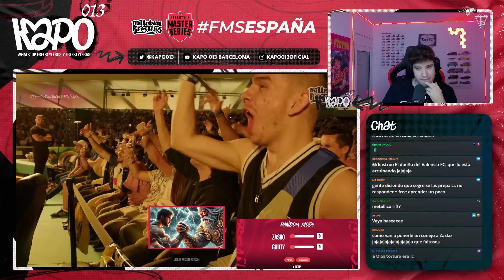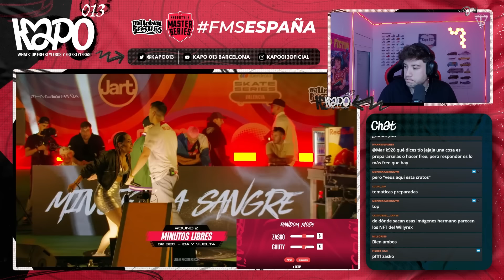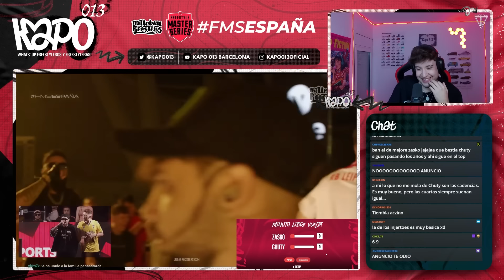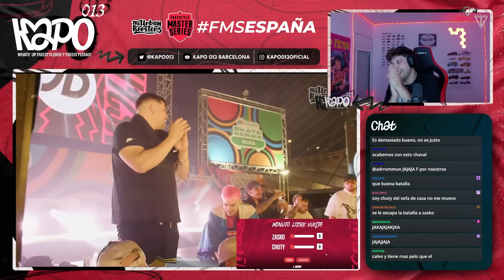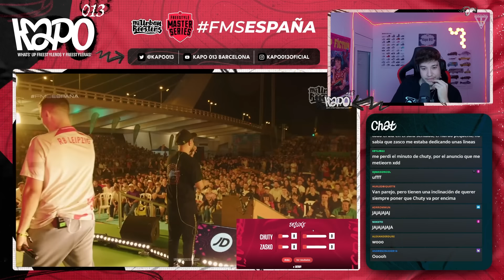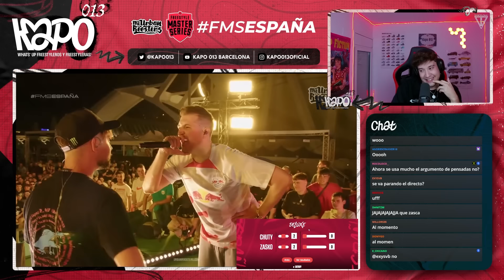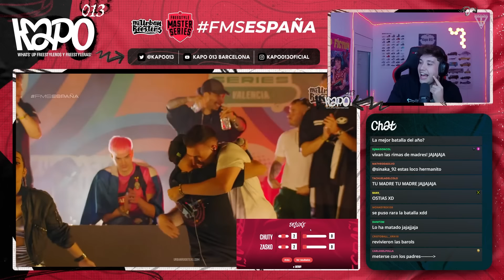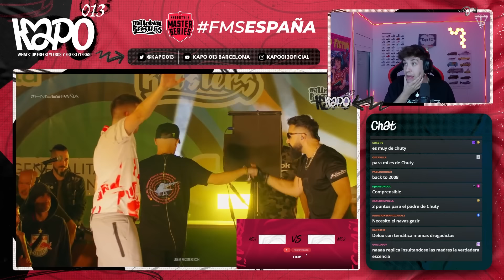😍VAYA DOS ENFERMOS 😍 LA MEJOR BATALLA DE LO QUE VA DE LIGA ❤️‍🔥CHUTY vs ZASKO FMS ESPAÑA J02